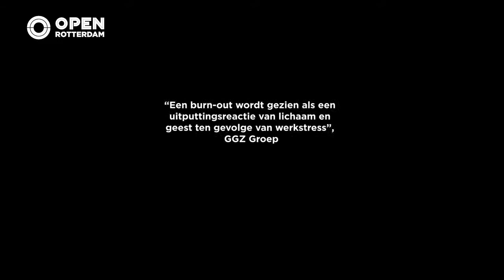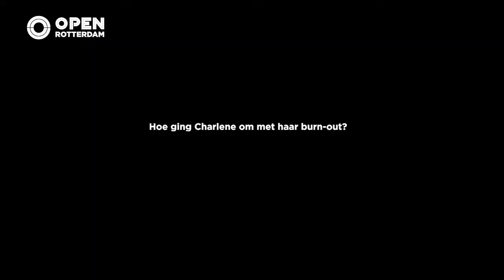010nu - Rotterdamse vloggers waken voor burn-out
De laatste tijd zie je het veel meer: vloggers die op jonge leeftijd een burn-out krijgen. Door hun volgers kan er een hoge werkdruk ontstaan.